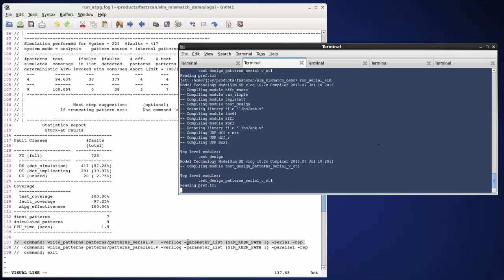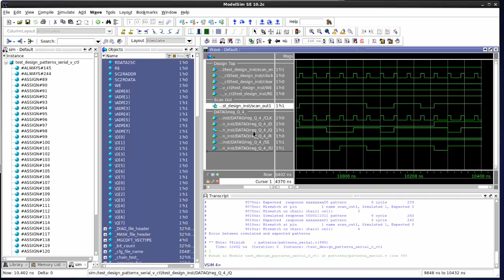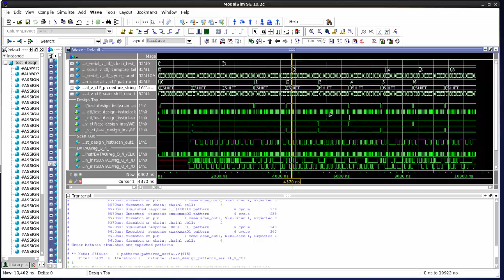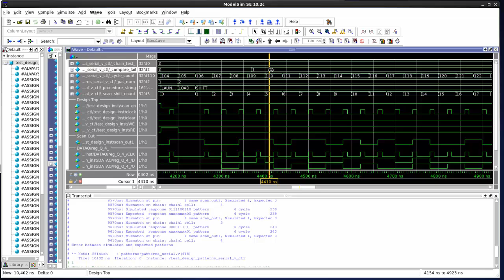Simplify Debugging of Scan Pattern Simulation Mismatches - Tessent Silicon Test & Yield Analysis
How to simplify debugging of scan pattern simulation mismatches by adding useful Verilog test bench parameters to your waveform.

ABOUT TESSENT SILICON LIFEYCYCLE SOLUTIONS

Tessent Silicon Lifecycle Solutions (formerly Mentor Graphics/UltraSoc) is a division of Siemens EDA (Siemens Digital Industries Software).

Tessent are widely recognized as the industry market leader in delivering design augmentation and linked applications that detect, mitigate and eliminate risks throughout the IC lifecycle. Tessent solutions help customers address their debug, test, yield, safety, security and optimization requirements for today’s most complex SoCs.

Tessent solutions fall into 2 key categories, Tessent Test and Tessent Embedded Analytics.

TESSENT TEST  |  Design for Test (DFT) and Yield Learning
DFT and yield learning products for logic, memory and mixed-signal devices.
The Tessent Test product suite provides comprehensive silicon test and yield learning applications that addresses the challenges of manufacturing test, debug, and yield ramp.

TESSENT EMBEDDED ANALYTICS  |  SoC Debug and Analytics
Tessent Embedded Analytics provides solutions for real-time debug and post-deployment analytics for RISC-V-based and other complex SoCs.